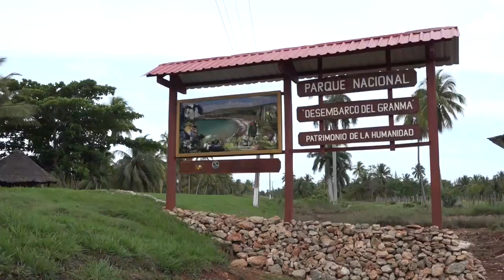Resalta implementación de proyectos de protección medioambiental en el Sur de Granma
La implementación de proyectos de protección medioambiental distingue el quehacer de especialistas de la empresa niquereña de flora y fauna Conservación sur de Granma.” El manejo de especies amenazadas, así como la ejecución de programas de monitoreo de los valores naturales, forman parte del trabajo en tres áreas protegidas que incluyen a los municipios de Niquero y Pilón.